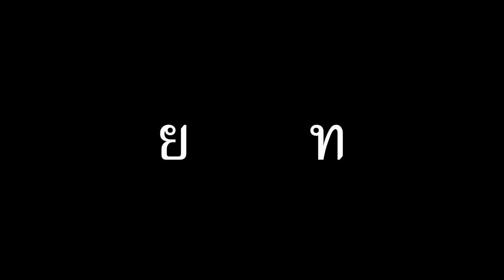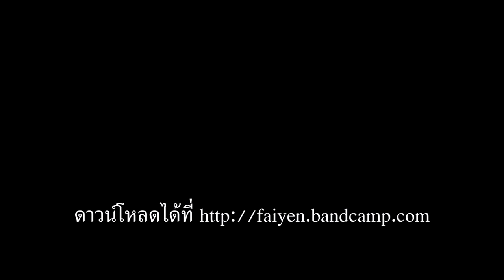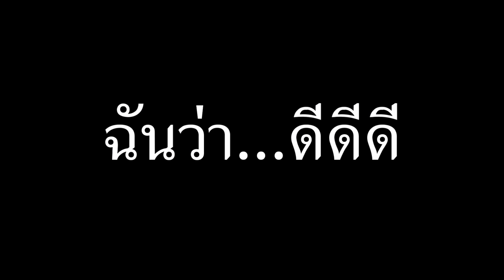เพลง ดีดีดี :ไฟเย็น Official Audio :ศิลปิน : ไฟเย็น (แรงบันดาลใจจากสมอล์ล บัญฑิต อาร์ณีญาญ์)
เพลง : ดีดีดี ศิลปิน : ไฟเย็น
ใครต้านมัน ฉันว่าดีดีดี
ใครล้มมัน ฉันว่าดีดีดี
ใครโค่นมัน ฉันว่าดีดีดี

ย.ยักษ์เขี้ญวใหญ่สูบเลือดคนไธญมาช้านาน
ร่วมกับท.ทหารปราบปรามเข่นฆ่าคนไธญ
พรรคไธญถนอมไธญ เราขอประกาศให้เลิกใช้
ตัวอักษรย.ยักษ์ และท.ทหารจัญไร

ทรชนแห่งทรชนฑั้งหลาย
กดหัวคนไธญเอาไว้ใต้ตีนของมัน
เราฑุกคนจงออกมารวมพลัง
ต่อต้านพวกมัน และโค่นล้มมันลง

วันวันทู คือกฎหมายเลวฑราม
ปิดปากเราชาวสญามไม่ให้พูดเรื่องจริง
ความชั่วร้ายของครอบครัวทรชนแห่งทรชน
ที่มันปล้นสูบเลือดคนไธญ

คนดีของชาติตาย เราจะลดธงครึ่งเสา
หากคนเลวของชาติตาย ฉันขอเสนอเช่นนี้
ให้ผูกลูกโป่งกับธงชาติแล้วชักขึ้นไปอีกครึ่งเสา
เพื่อเญาะเญ้ยพวกชั่วช้าจัญไร

ย.ยักษ์เขี้ญวใหญ่ ฉันว่าชั่วชั่วชั่ว
ฉันจะอญู่ถึง 121 ปี
ย.ยักษ์ตาย ฉันว่าดีดีดี
เนื้อร้อง, ทำนอง : พอร์ท
เรียบเรียง : พอร์ท, ขุนทอง
ร้องนำ : พอร์ท
ร้องประสาน : จอม, ขุนทอง
กีต้าร์, เบส : พอร์ท
กลอง, คีย์บอร์ด, ซินธิไซเซอร์ : ขุนทอง
ซาวด์เอ็นจิเนียริ่ง, มิกซ์, มาสเตอริ่ง : ขุนทอง

(แรงบันดาลใจจากสมอล์ล บัญฑิต อาร์ณีญาญ์)